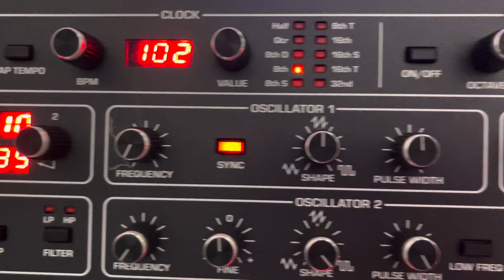Neontenic - Dark Drive (Live Video) [Dark Synthwave / Cyberpunk]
Listen to Dark Drive, a Dark Synthwave / Cyberpunk track by Neontenic.